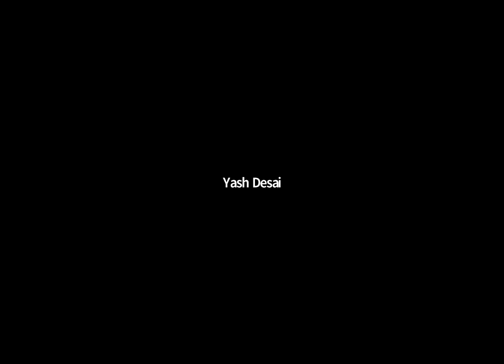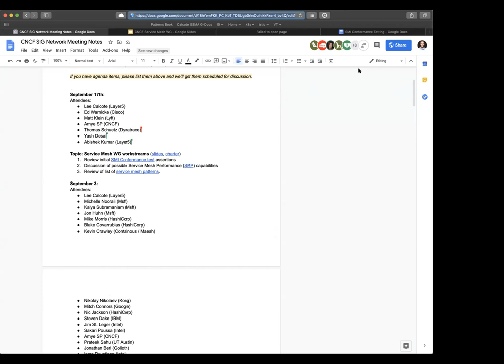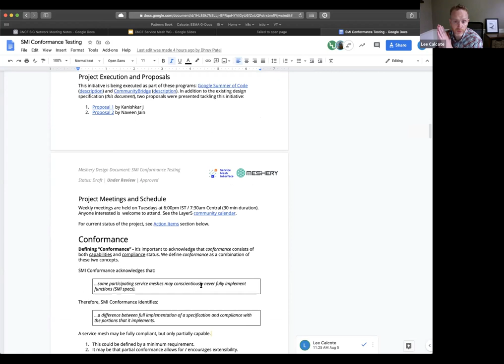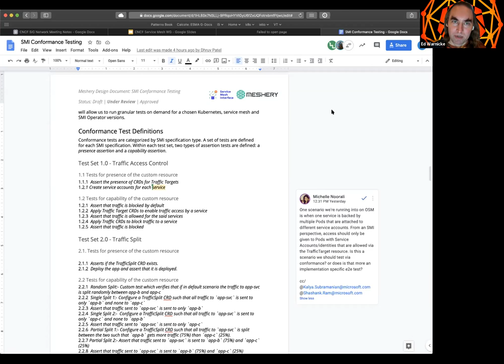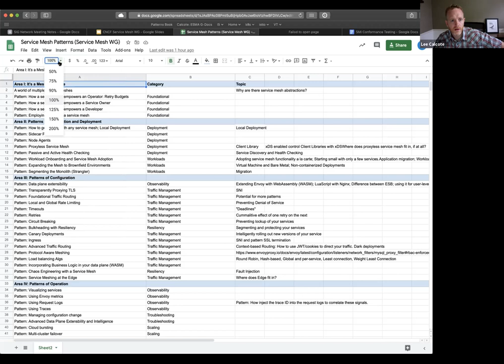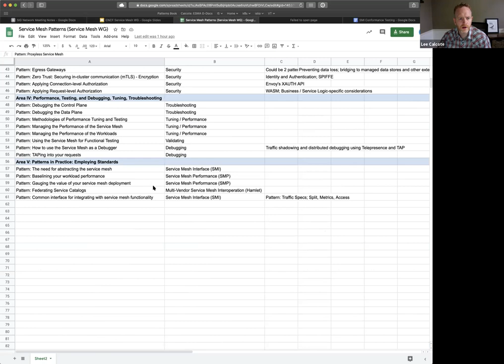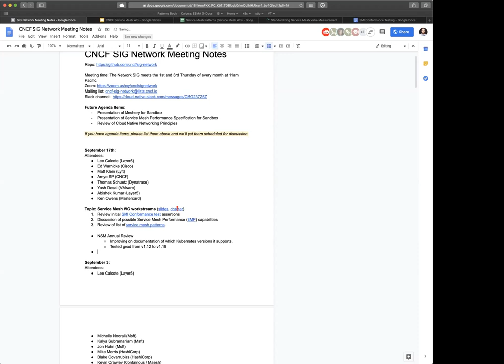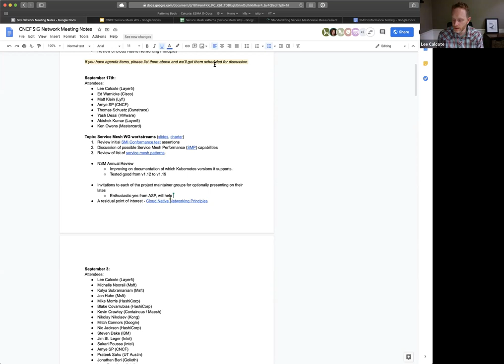CNCF SIG Network 2020-09-17